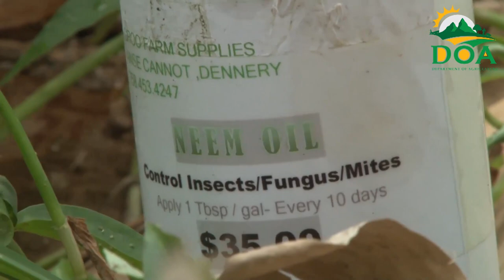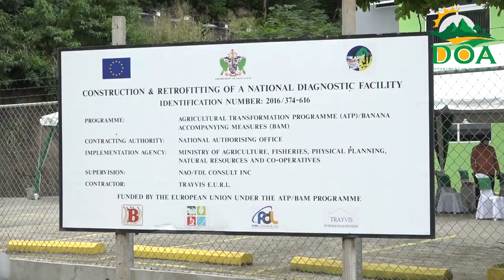World Pest Day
The Department of Agriculture continues its support of efforts to raise awareness of the important role professional pest managers play in maintaining the nation's quality of life. This, as the Division of Plant Research and Development of the Agriculture Ministry joined hands with global partners in observing World Pest Day this past weekend.